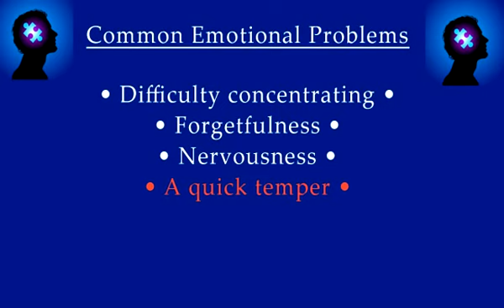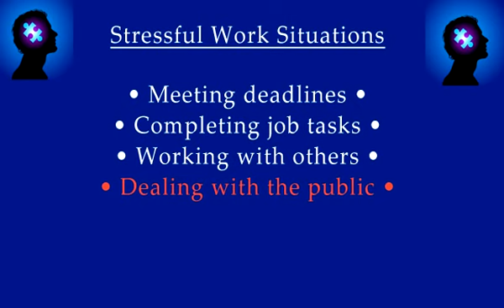Herbert Forsmith - Physical Impairments and Mental Limitations